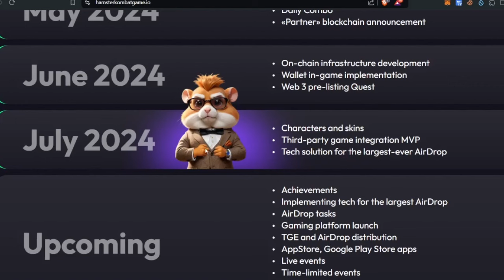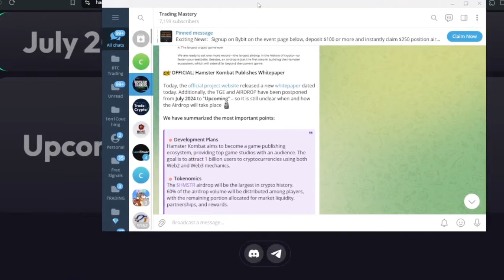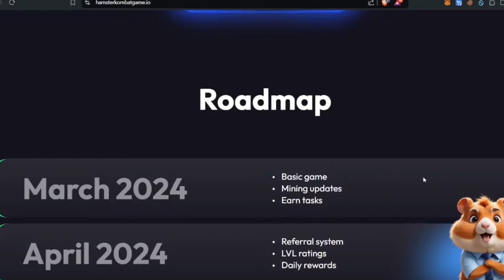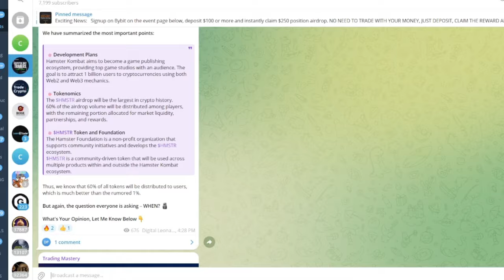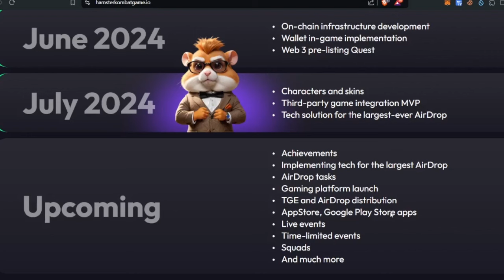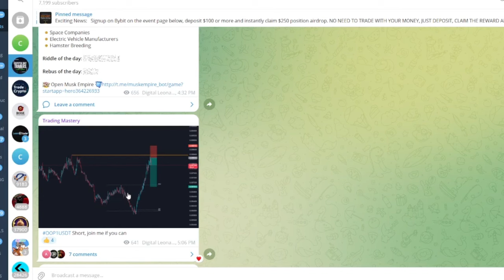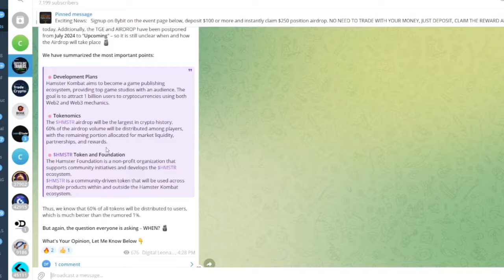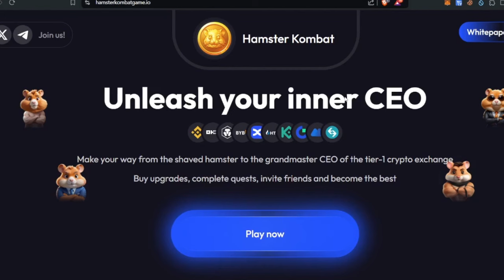Hamster Kombat Whitepaper Details - Hamster Kombat Airdrop & Listings - $9000 Token Possible